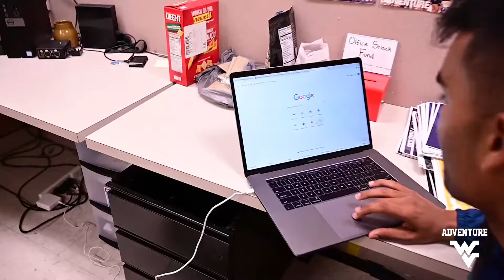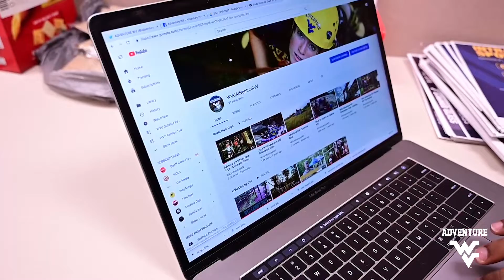A New Bridge To Cross...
LOOKS LIKE WE JUST GOT NEW MANAGEMENT! There's a lot of great adventures lined up, so follow along with us here, on twitter, and on insta: